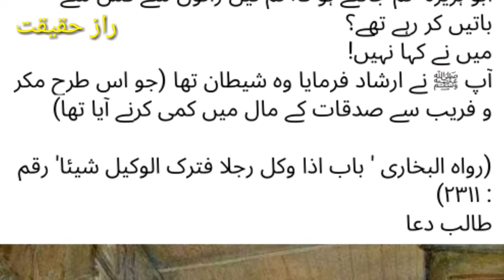Hazrat abu huraira r.a aur shaitaan ki mulaqaat ka waqia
Assalam-o-Alaikum Dear Viewers. In this channel I would Share the videos on the following topics.

   1. Science And Quran
   2. Daily Life Technology Explanation
   3. Dilchasp and logical Paheliyan.
   4. Information That  Will Make Your Life Better.
   5. Current  Affairs Questions and Quize